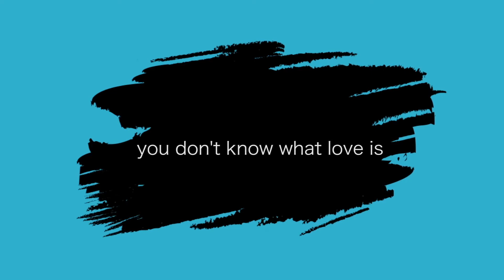Faisal Fouaad Keyboard | You don't know what love is | فيصل فؤاد كيبورد